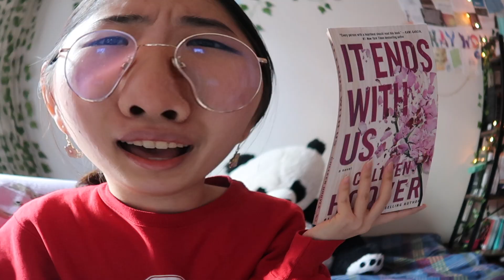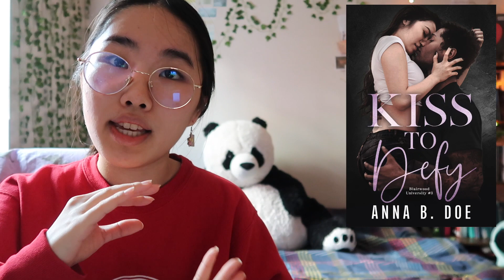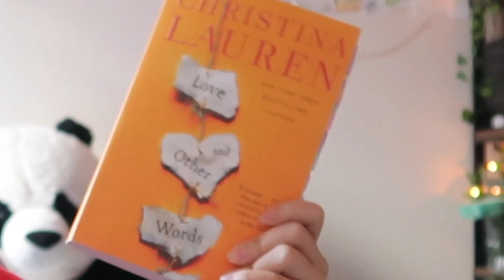books i read in ✨January✨ 📚second chance, emotional reads, college sports, k❣️nky stuff...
I hope you got some books from this list that you might want to read. There were definitely some interesting books this month. And if you ask me, I won't know how to explain the process of choosing my next book.

k